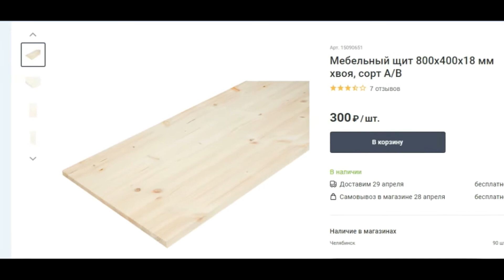Делаем стул-стремянку. make the stool.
стул-стремянка, лестница для дома, дачи из доступных материалов.